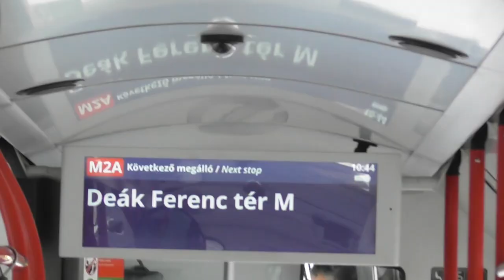2018.08.11 M2 pótlás trolibusszal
Hétvégén kísérletképpen SST trolikkal pótolták a metrót a Deák Ferenc tér - Kossuth tér között.  Szombat délelőtt kint videóztam. 70-es járatról szereltek át egy körre a trolik metrót pótolni.